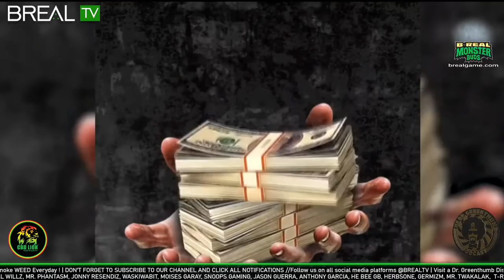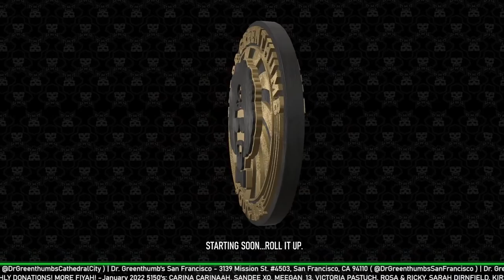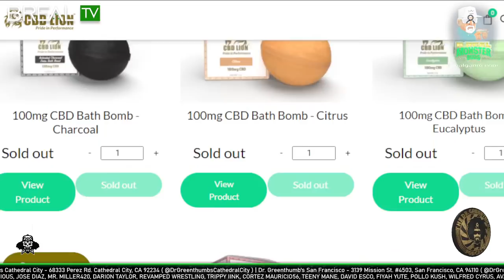DJ Muggs - The Dr. Greenthumb Show #421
0:00 - stream start
11:30 - podcast start
13:00 - 420 recap
17:00 - work and life
31:00 - getting credit
36:00 - bitters and record labels
42:00 - record promo
48:00 - 7A3
51:00 - bring your own equipment
56:00 - live performances